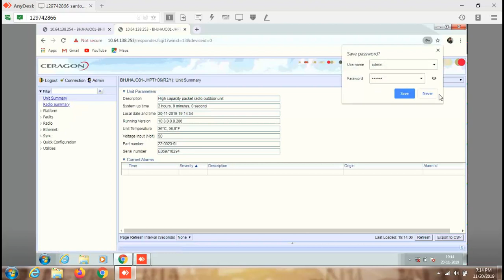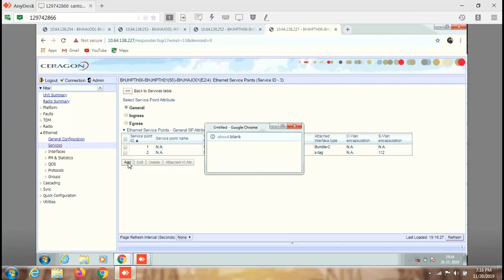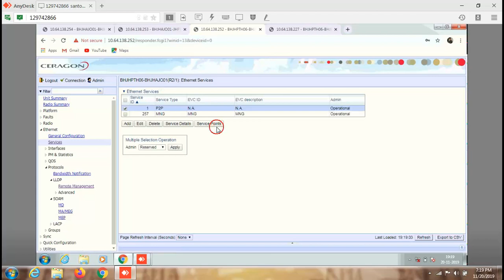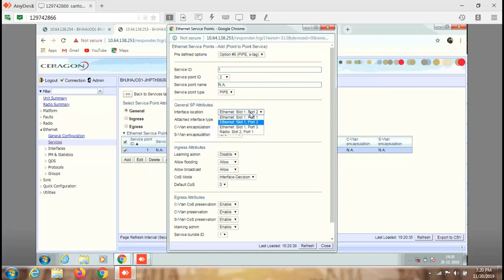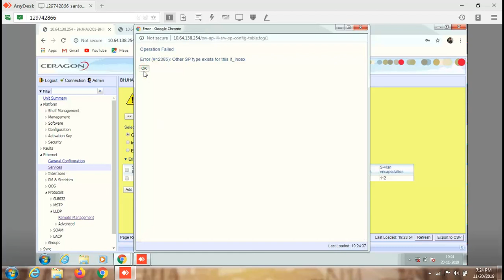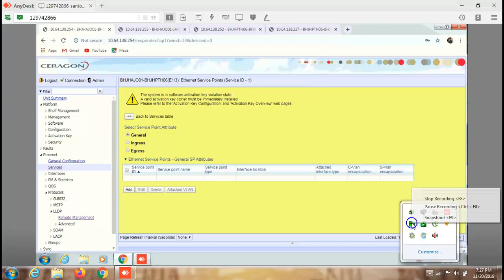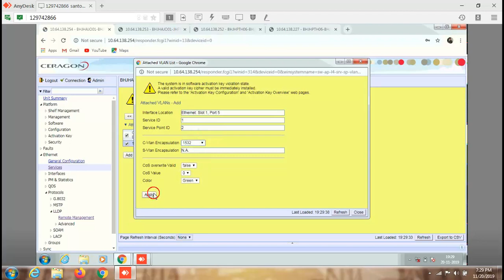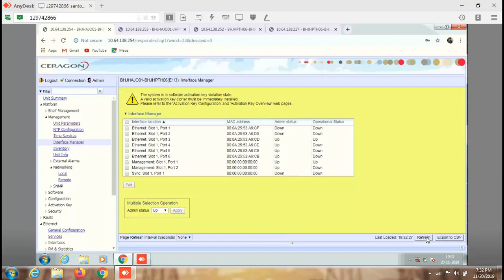HOW TO Ceragon XPIC NEW LINK VLAN TAG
MEDIA (MAIN END TO FARE END )2G&FDD